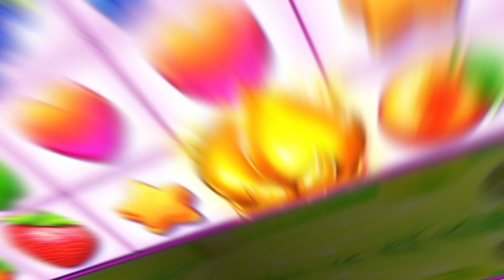Top 7 reel pokies to play in Australia 🔥 Online pokies Australia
If you play online, you should know it!

Watch a review of the best 7 reel pokies available for Aussie pokie players 😎

🔥We are Smart Pokies - Best Pokies community in Australia. Sharing big pokie wins, streaming and slapping online pokies, hitting the jackpots, and telling the best casino stories.

 Be smart. Play Pokies.

🔞 18+ Only. RESPONSIBLE GAMBLING - Gambling is highly addictive and can cause serious financial problems, please note if you do gamble, only gamble what you can afford to lose and set limits! If gambling has become an issue for you then can speak with: Be Gamble Aware